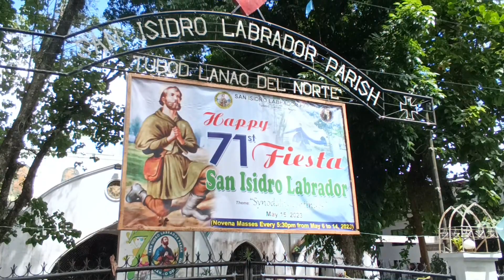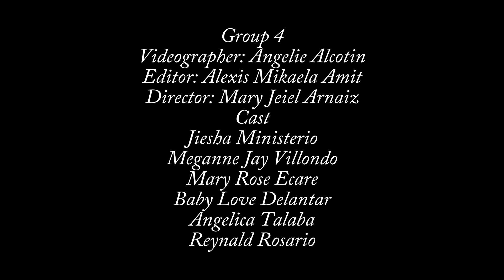SAN ISIDRO LABRADOR PARISH CHURCH @ TUBOD, LANAO DEL NORTE.